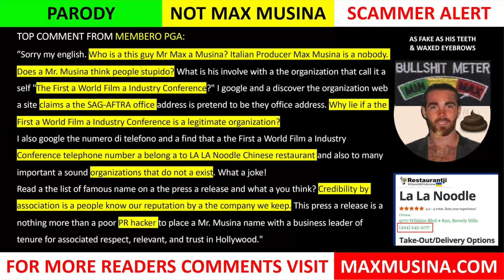Max Musina IMDb "Massimiliano Musina": Who is a this guy? The First World Film Industry Conference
Top Comment: "Who is a this guy Max Musina? Sound up. PGA member calls out the wood from the trees & discovers First World Film Industry conference and global film producer's forum. Taking the bullsh*t meter dial to the Max Musina. Just Ask Massimiliano Musina IMDb. A hollywood grifter type as fake as his bleached white teeth + waxed eyebrows."

Quinn Studios Massimiliano Musina Founder and CEO at The Map Group New York University Malibu California Puerto Rico Los Angeles.

Max is a broke, small-time Hollywood grifter pushing the limits of gullibility with false professional claims. Musina is confident but lacks any business competence. Map Group LLC Quinn Studios Los Angeles Puerto Rico Map Finance LLC PR ZR Swiss Operational Solutions LLC Club House Media Group Inc Nevada film producer gulf stream studios bill patterson spout content